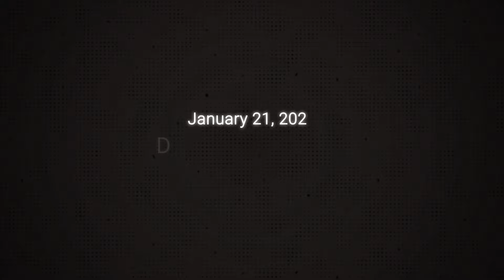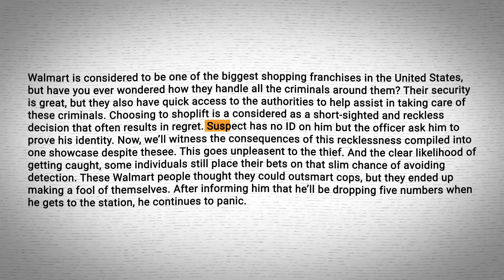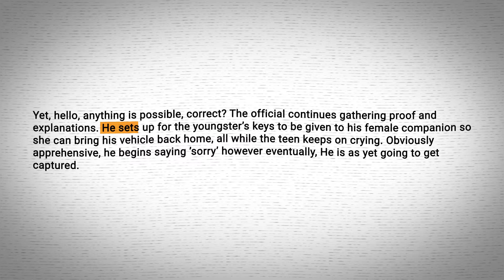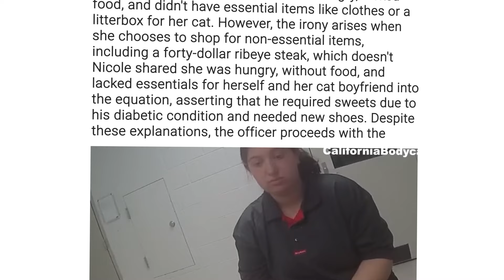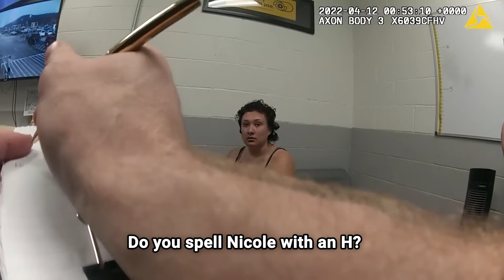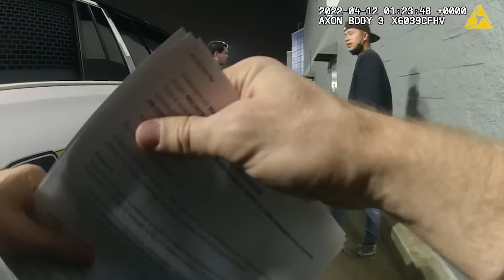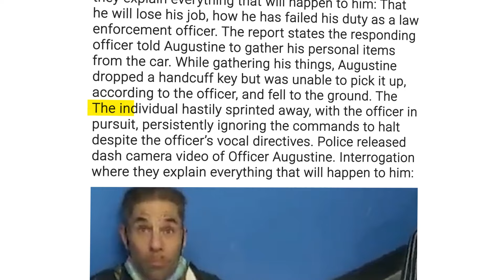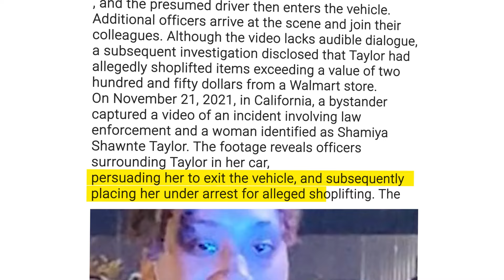When Trying to Outsmart Police After Shoplifting Goes Wrong